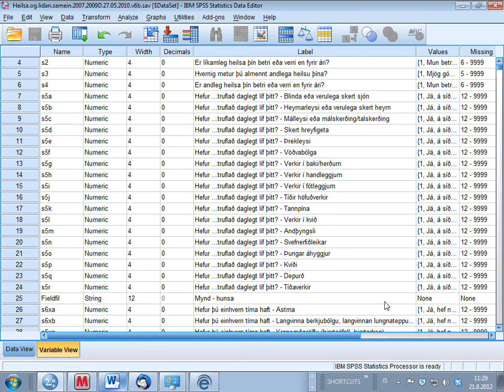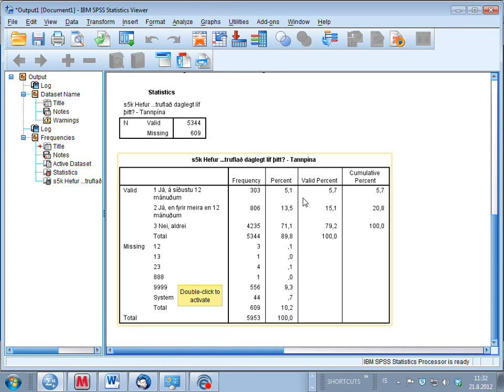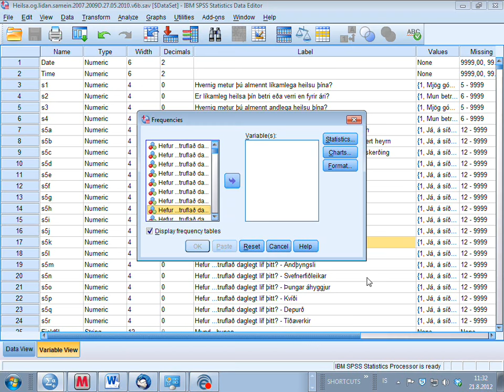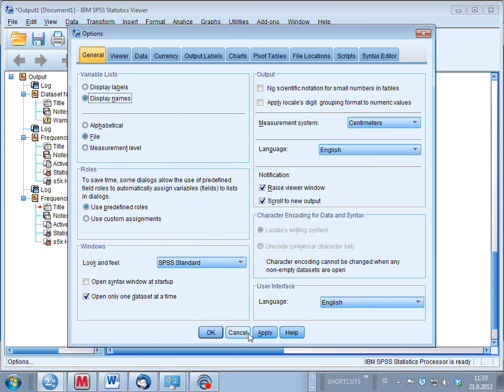2 1 1 Aukaefni um stillingar Af hverju display names